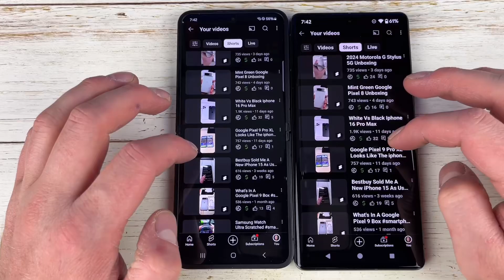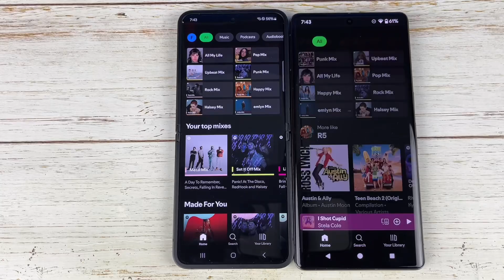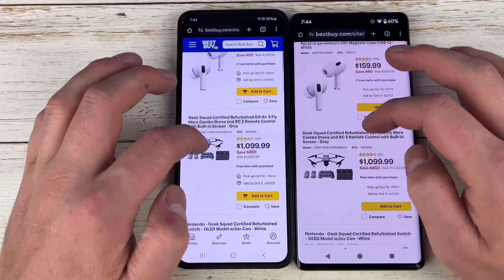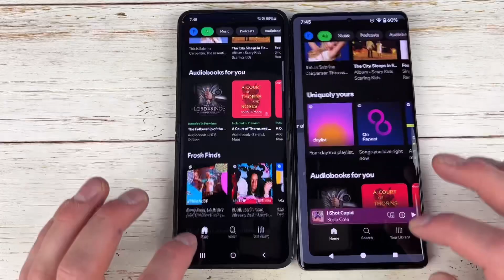Samsung Flip 6 Vs Google Pixel 7 Pro Speed Test Comparison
Quick speed test between the Google Pixel 7 Pro Vs Samsung Flip 6.